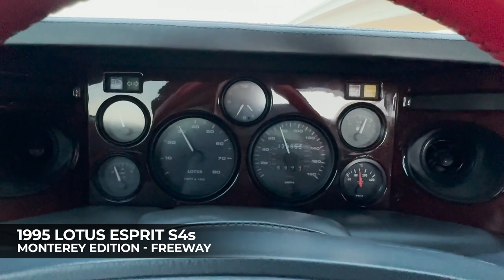1995 Lotus Esprit S4s "Monterey Edition" - Test Drive (City, Back Road and Freeway)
Live Auction on Bring a Trailer!
1995 Lotus Esprit S4s "Monterey Edition" For Sale on Bring a Trailer Auction

Vivian (Julia Roberts): "Man, this baby must corner like it's on rails!"
Edward (Richard Gere): "Beg your pardon?"
Vivian: "Well, doesn't it blow your mind? This is only four cylinders!"
     - Pretty Woman, 1990